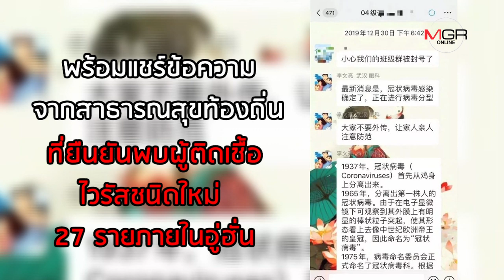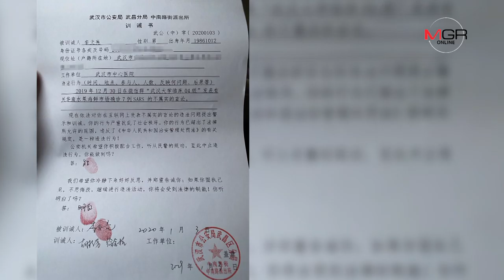อาลัยหมอจีน! "หลี่ เหวินเหลียง" ผู้เตือนไวรัสโคโรน่าฯ ติดเชื้อเสียชีวิต